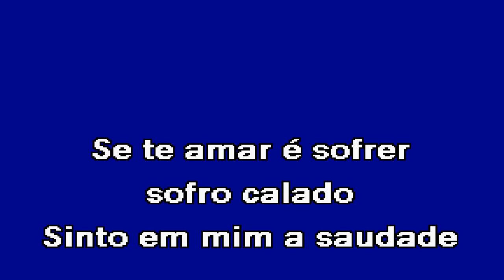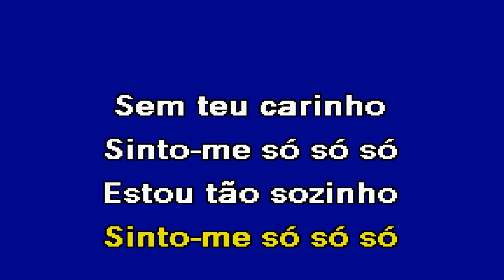SINTO ME SÓ Banda Fusiforme Karaoke